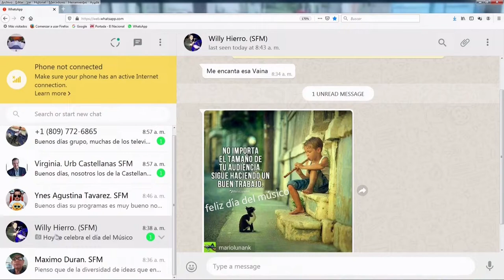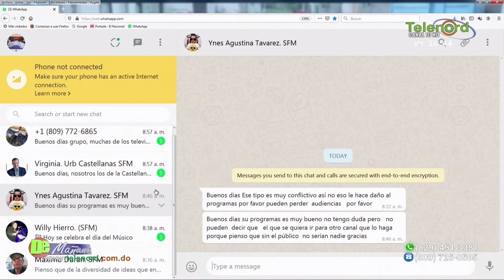¿Tienen la PN y la DNCD competencias sobre los puntos de drogas en SFM?